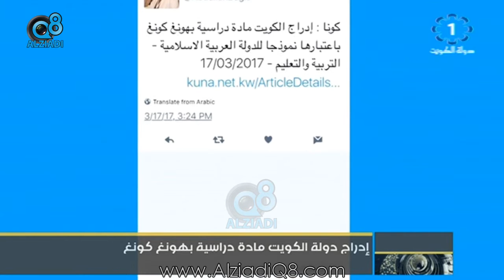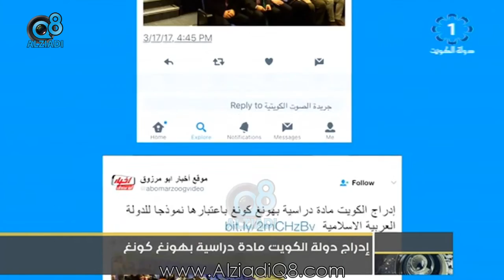إدراج دولة الكويت مادة دراسية بهونغ كونغ